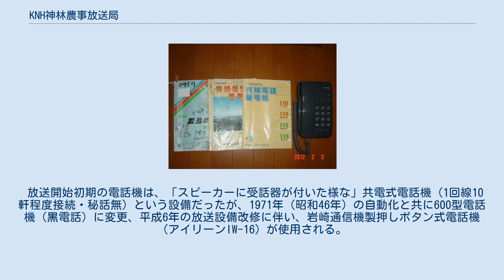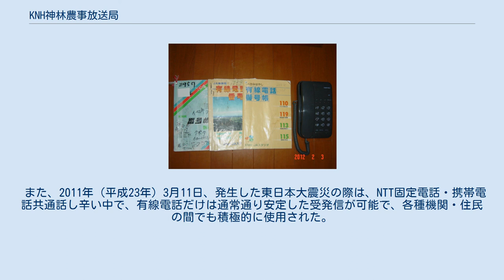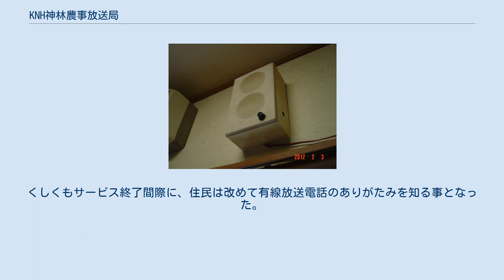KNH神林農事放送局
KNH神林農事放送局は、1957年（昭和32年）、新農村漁村助成事業として、農林省から指定を受け、新潟県村上市に所在していた旧西神納農協・平林農協・神納農協（現JAかみはやし）の、3農協が事業主体となって開局した有線放送電話局である。
 2011年（平成23年）3月31日、村上市情報通信基盤整備事業で、FTTH回線が整備されたことによるIP告知端末の供用開始により閉局。
54年の歴史に幕を下ろした。
 契約家庭には、スピーカー（岩崎通信機製）が設置されていた。
局からの定時放送の他、集落内単位での地区内放送にも対応していた。
 岩崎通信機製スピーカ(IP告知端末用として使用中の画像) 定時放送プログラム 定時放送関係は、「お昼のお知らせ」を除くほとんどがページング放送により実施されていた。
 放送開始初期の電話機は、「スピーカーに受話器が付いた様な」共電式電話機（1回線10軒程度接続・秘話無）という設備だったが、1971年（昭和46年）の自動化と共に600型電話機（黒電話）に変更、平成6年の放送設備改修に伴い、岩崎通信機製押しボタン式電話機（アイリーンIW-16）が使用される。
 番号帳(左から80年代→90年代中頃→2003年発行)と電話機 契約者には、4桁の電話番号（例:村上市立平林中学校→5181）が割り当てられていた。
119は村上市消防本部神林分署、110は村上警察署小口川駐在所に割り当て。
115では「野菜の市況」が聴取できた。
 先に記述したとおり、1994年（平成6年）の放送設備改修により、ファクシミリやコールウェイティング、転送電話サービスなど、NTT東日本固定電話とも遜色ないサービスが利用できた。
 NTT東日本の固定電話、更には携帯電話が普及した21世紀ですら、閉局前まで地区内の連絡には老若男女問わず幅広く利用されていた。
 過去、神林村に影響があった災害時にも、有線放送は大きな力を発揮した。
 その他、2005年（平成17年）12月22日 - 23日にかけ発生した新潟大停電時にも、自家発電装置を用い、復旧まで有線電話・放送共継続することが出来た。
 また、2011年（平成23年）3月11日、発生した東日本大震災の際は、NTT固定電話・携帯電話共通話し辛い中で、有線電話だけは通常通り安定した受発信が可能で、各種機関・住民の間でも積極的に使用された。
くしくもサービス終了間際に、住民は改めて有線放送電話のありがたみを知る事となった。